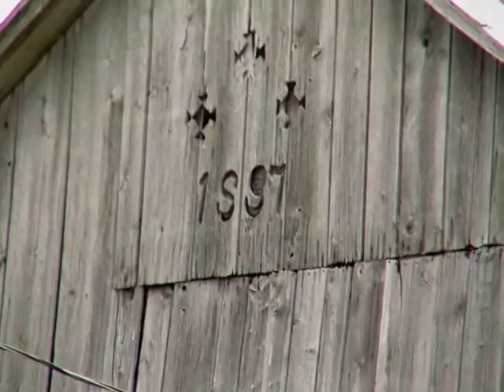Barnraising Experience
...the building of the Barn...